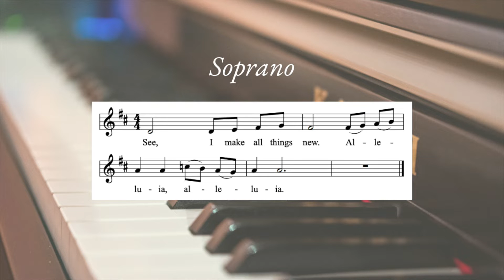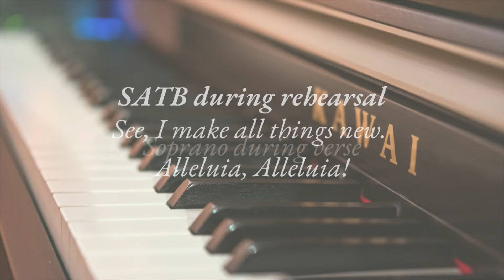Learn SATB of See, I Make All Things New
0:00 Soprano Refrain
0:14 Alto Refrain
0:28 Tenor Refrain
0:42 Bass Refrain
0:55 SATB Refrain during rehearsal
1:11 Soprano Verse
1:31 Alto Verse
1:53 Soprano/Alto Verse
2:16 Tenor Verse
2:35 Bass Verse
2:53 SATB verse during rehearsal (on "ooo")
3:17 SATB verse during rehearsal (with words)
3:42 Full song during Mass

Newman Vocare Ensemble
Recorded live during a Sunday Mass in Newman University Church, Dublin - Autumn 2022

"See, I Make All Things New" by Francis Patrick O'Brien used with permission of GIA Publications, Chicago, IL

Join us on Sundays at 11am and 6:15pm in Dublin